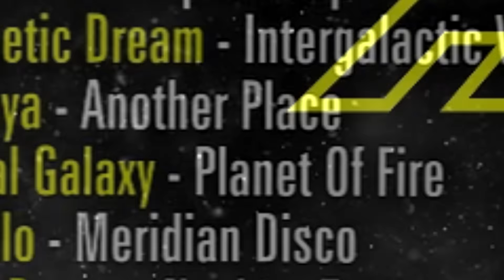BELLATRIX - AVENUE OF REST (ORIGINAL VERSION) (℗+©2015)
2015 BELLATRIX;
2015 SPACE SOUND RECORDS, SSR00035;
2015 ELECTRIFY.